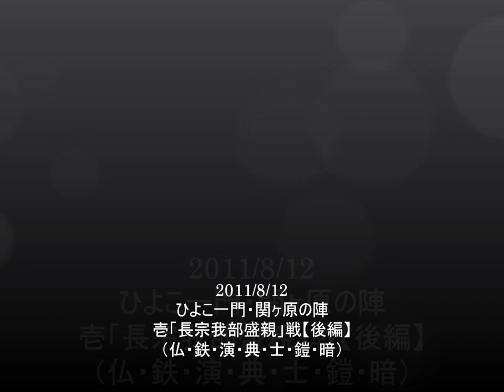【信On】関ヶ原の陣：長宗我部盛親戦(後編)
2011年8月12日
紺碧上杉ひよこ一門関ヶ原武将長宗我部盛親戦
上から仏・鉄・演・典・士・鎧・暗
(今後表記統一していきます›‹)